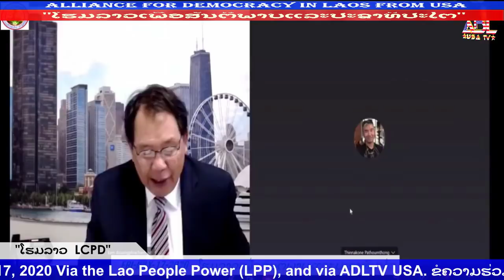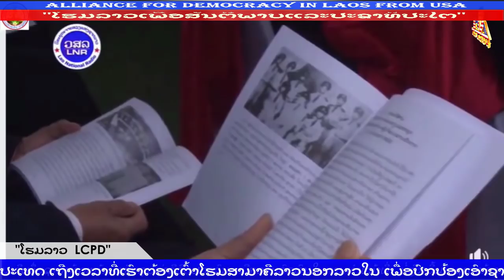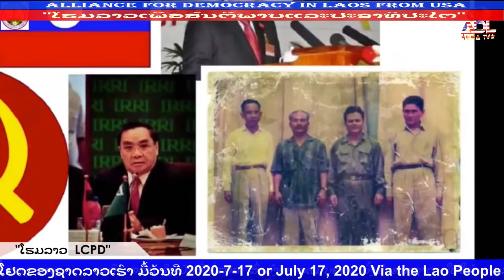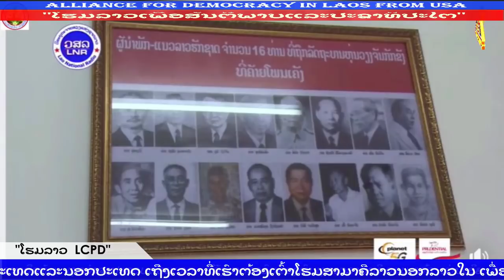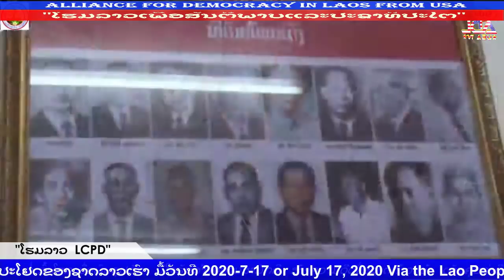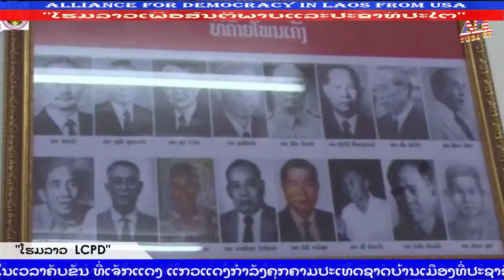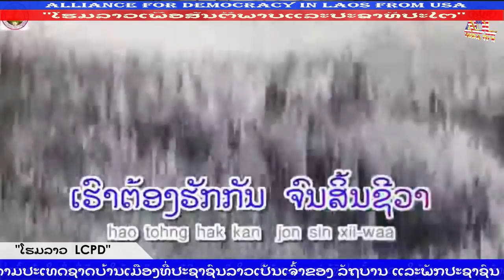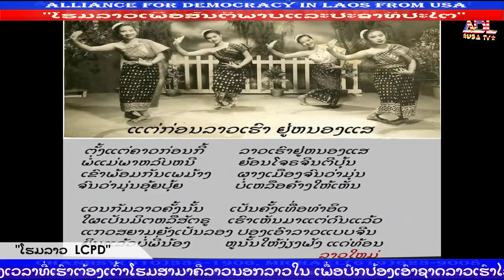Lao Coalition For Peace & Democracy VDO #35 LCPD 17 July 2020